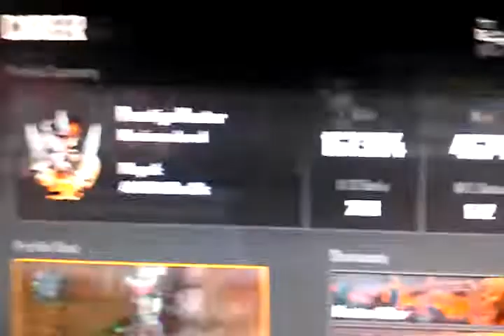People are scared to 1 v1 Jay Lane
Joined a lobby with my homeboy dream killer dg2 and well it started as normal conversations and the and will they just started flatout saying no so I eventually was like hey I'm going to record them